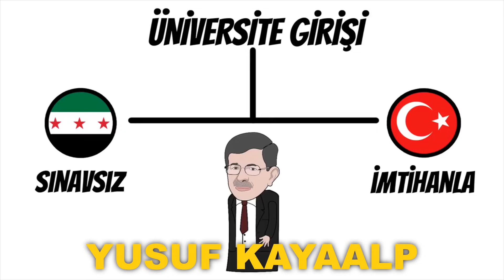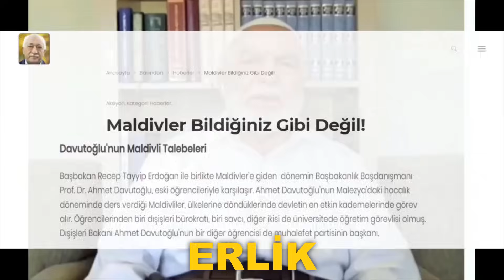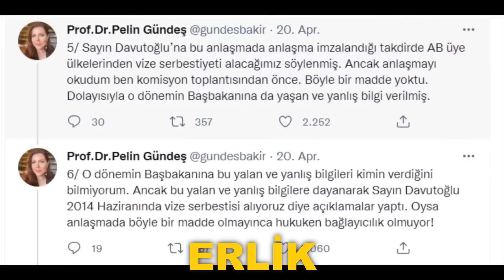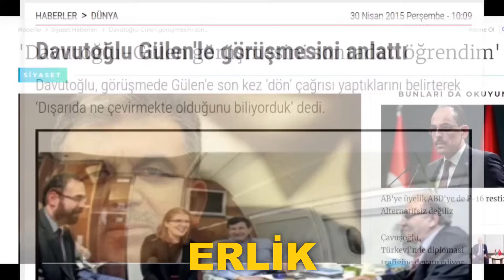ÇOK UTANDIM AĞLİCAM | Ahmet Davutoğlu Babala Tv Yayını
Ahmet davutoğlu’nun babalatv yayınında kendini rezil etmesi ve yaptığı açıklamalar üzerine